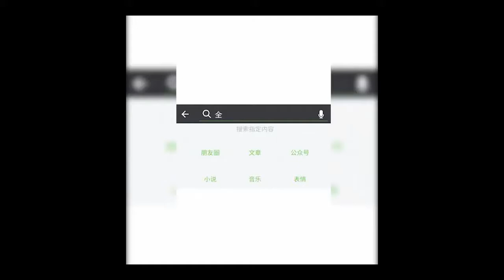How to make Beautiful Food Recipes by homemade stuffs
? IMPORTANT ?